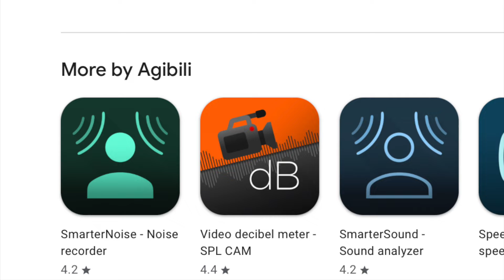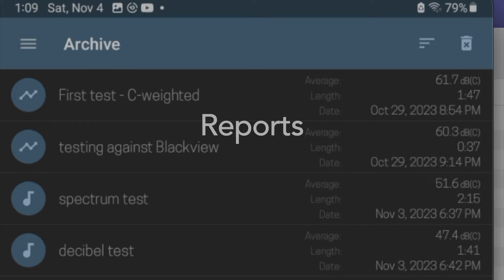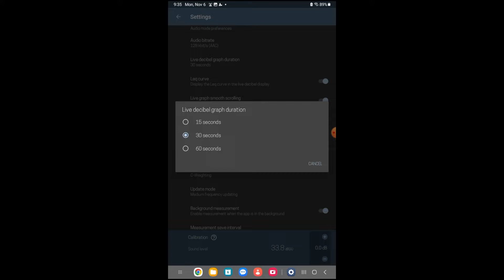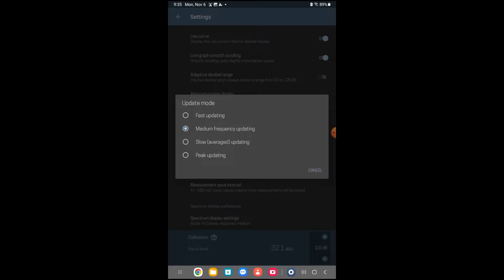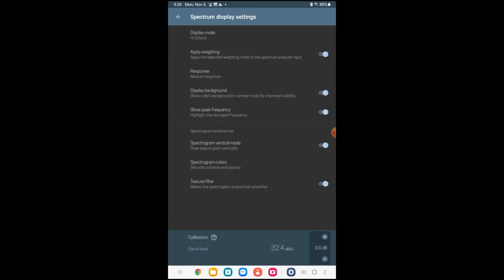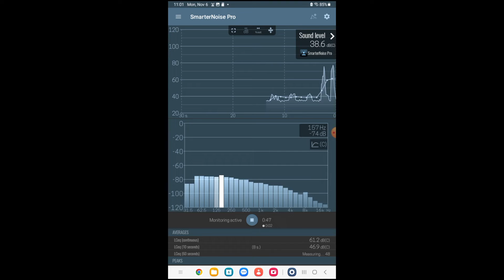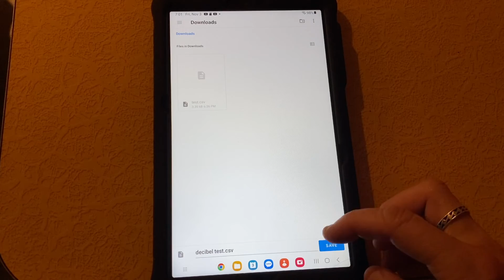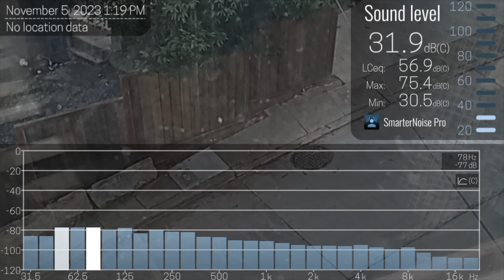The best affordable Android decibel app -- let's take a look!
Let's look at the features of SmarterNoise Pro, a full-featured noise meter/decibel app for Android. We've searched for budget-friendly decibel apps for Android. SmarterNoise Pro is the best so far. It measures decibels AND frequencies, saves measurement records to your device, has sharing features, and more! We'll walk you through some of the features and settings, and then show you some tests.  This is a great decibel-measuring app ... so don't miss it!

CHAPTERS:
Introduction and app search background - 00:52
New Samsung Galaxy tablet for testing - 01:10
Overview of SmarterNoise Pro app - 02:02
Criteria for reliable decibel apps - 02:54
Features: video and audio modes - 03:17
Video mode settings explained - 04:10
Audio settings and measurement preferences - 06:14
Spectrum display and advanced options - 07:02
Contextual buttons and interface navigation - 07:54
Using display modes and dual graphs - 08:37
Sound level activated recording - 09:00
Saving and managing recordings - 09:37
Viewing and sharing saved files - 09:56
Comparing Blackview and Samsung tablets - 10:45
Hardware vs software differences - 11:08
Audio quality in video mode limitations - 12:10
Upcoming jackhammer project and future videos - 12:31
Closing remarks

Tested on a Samsung Galaxy Tab A7.